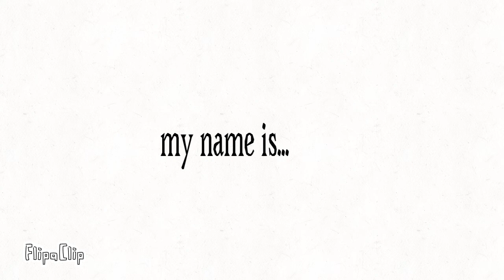my name is.....